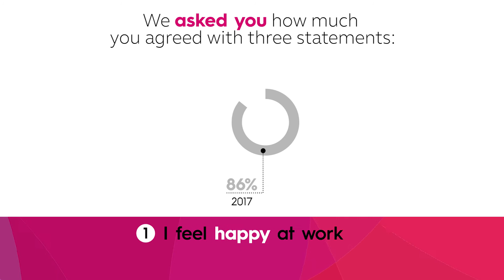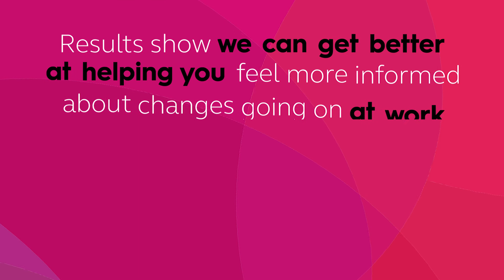Chorus Culture Pulse Check 2018